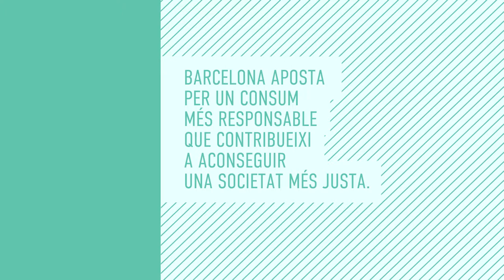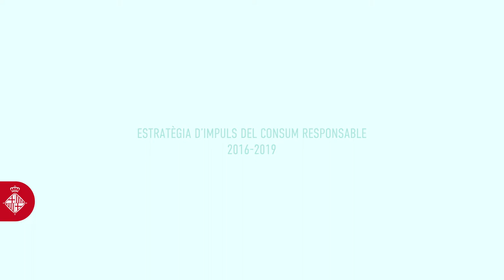Consum responsable: moda o necessitat?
És el consum responsable una moda o una necessitat? En un planeta on els recursos són limitats, Barcelona aposta per un consum més responsable, que ofereixi alternatives sostenibles en l'àmbit del consum del dia a dia i que contribueixi a aconseguir una societat més justa. Més informació a